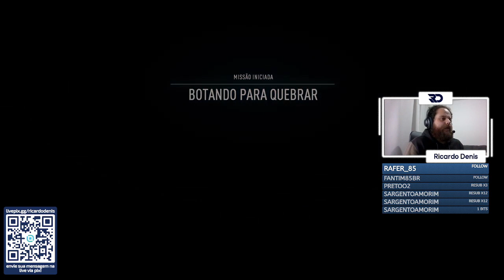[EP. 08] Recebendo aulas de drift - Need for Speed Heat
Fala galera, esse é um corte da live jogando Need for Speed Heat.